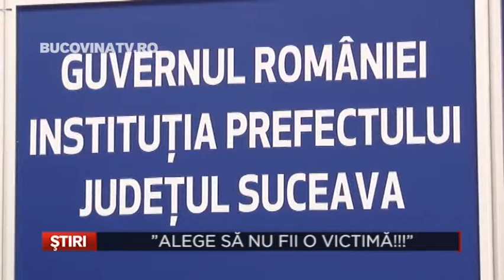Alege sa nu fii o victima